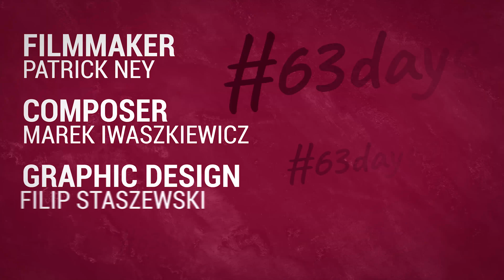August 18, 1944. Location: City Centre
In British vlogger Patrick Ney’s latest video about the Warsaw Uprising, Stalin reveals his dark plans for post-war Poland as the head of Hitler’s SS in the capital invites the Polish resistance to join forces against the Soviets.